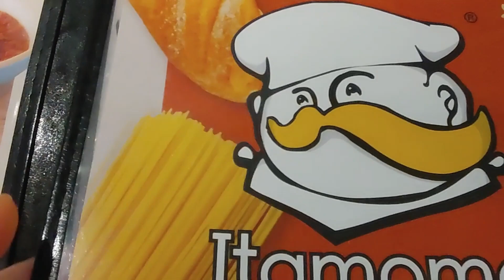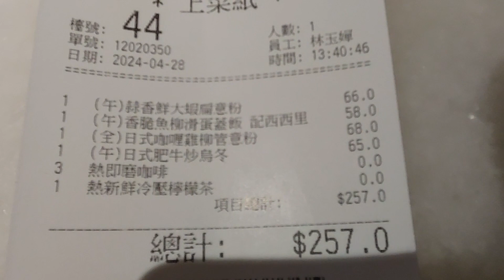2024 Apr 28 lunch with family @ Itamomo Cafe , Ho Man Tin , Hong Kong